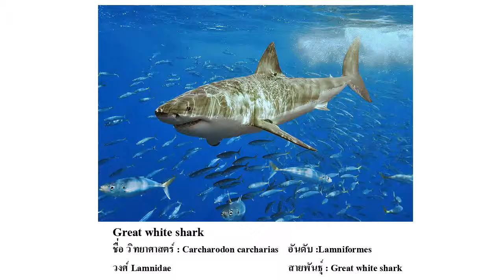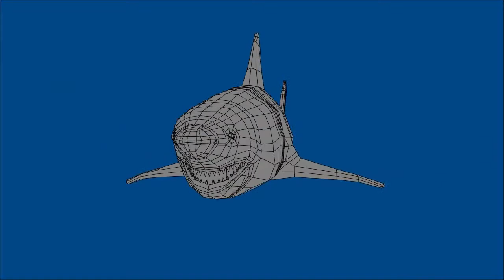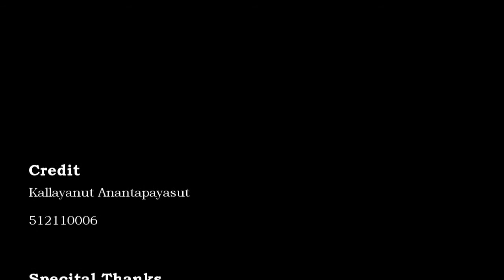Greate White Shark Animation 3D